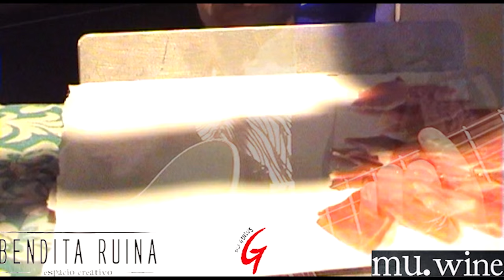mu.Wine (corte de jamón Maestro cortador Ortega)